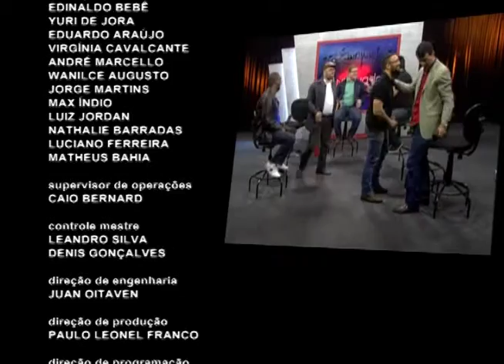Antenados - Lado Social da igreja - 18/05/2016